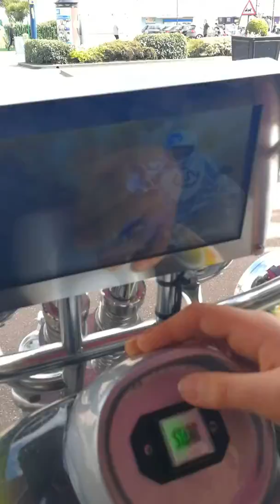Easyrider Simulator kiddie ride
Elias is so happy that he found this Easyrider Simulator motorcycle kiddie ride in Circus Circus, Great Yarmouth. This ride oddly has the exact same sound effects as the Cars California Wagon.